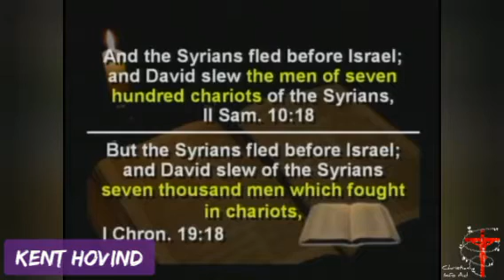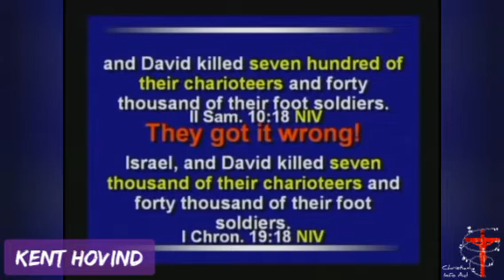How Many Men Did David Kill 700 or 7000? 2 Samuel 10:18 & 1 Chronicles 19:18 by Kent Hovind